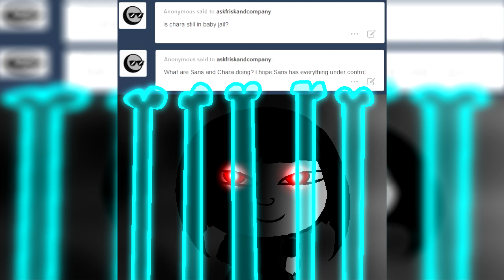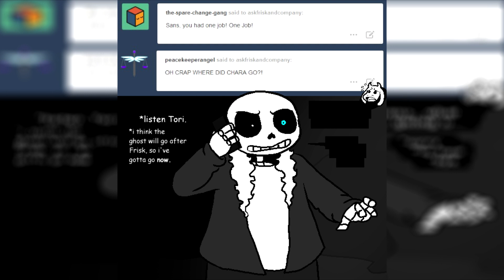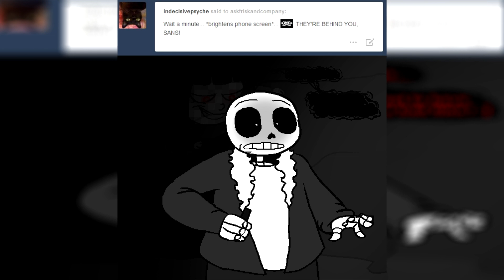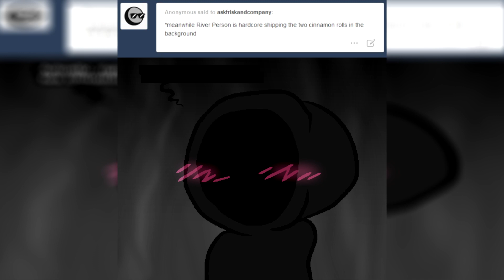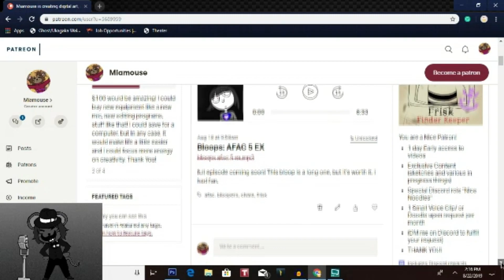Ask Frisk And Company: Episode 7 EX: Hostile Takeover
flashing Gif!
How long can Sans contain Chara? What happens if he can't? How will Frisk react to MK's purple echo flower? Is that a Jo Jo reference?
PG-13 for violence, horror, dark themes, blood, (censored language)
A revival of an old classic. back and better than ever with new songs, a better mic, sound fx, editing, and more experienced voice acting!
Megalostrikeback remix by Trash Queen
Shout out to my $50 patron: Tem!Frisk who also did the miamouse art at the end!!
ask frisk and company by Trash Queen with help from Comicatva and Cluttercommander.
Undertale/deltarune, music and sound fx by Toby Fox
music copyright materia collective
Dubbed by miamouse
my personal Tumblr: